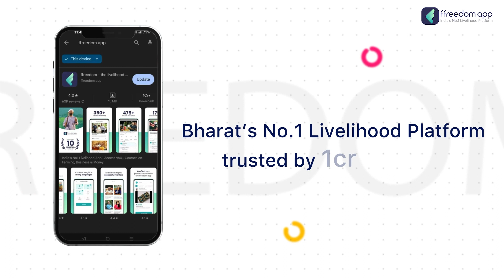National Pension System Course Trailer in Telugu | ffreedom app